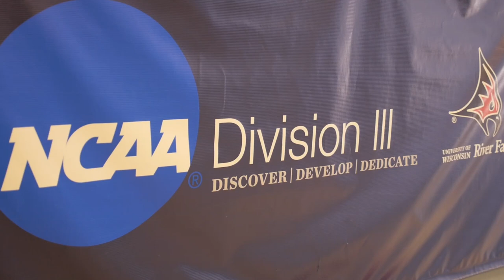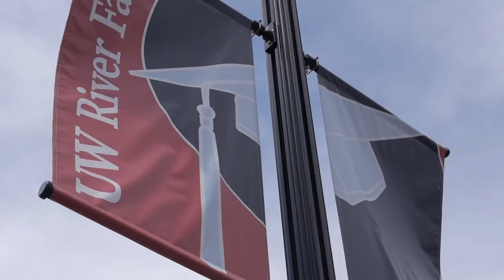UW- River Falls First Generation Student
This video I made as a production operations Intern for the University of Wisconsin River-Falls. Matt is a very nice, hard-working and caring individual. Im glad I got to make this video for him and his family. Please watch, let me know what you think, Like, and continue on your internet search. If you have time check out some of the other videos that i've produced.

Directed by: Elliot Kerr
Edited By: Elliot Kerr
Produced By: Elliot Kerr

-    "A Great Adventure" Carter Burwell: Released December 21, 2010

Written by Bob Russell and Paul Weston
Performed by Jo Stafford
Courtesy of Capitol Records
Under license from EMI Films & Television Music